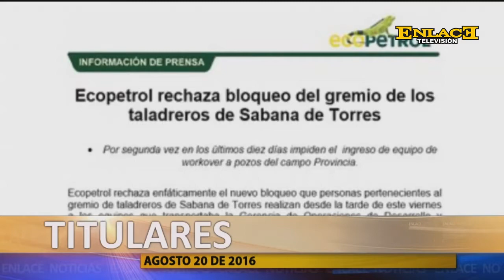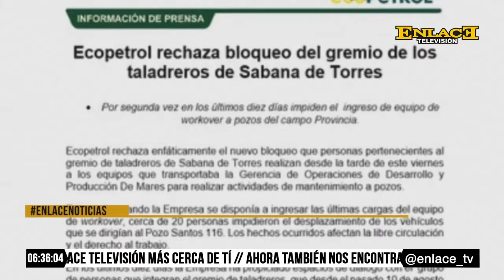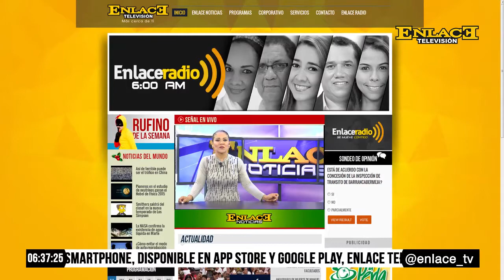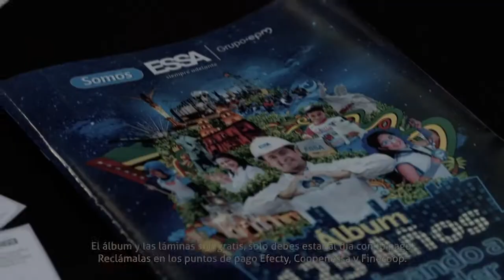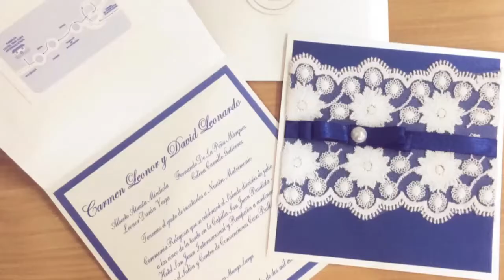ENLACE NOTICIAS 20 AGOSTO 2016 EMISIÓN FIN DE SEMANA